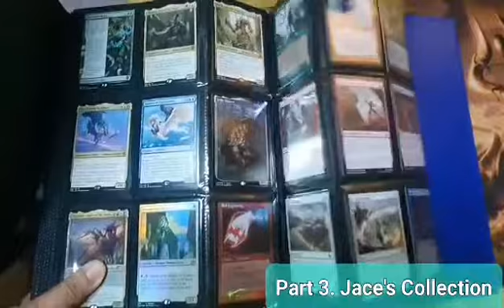MTG BINDER Part 3 Jace's Collection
or look for Jace's Collection

Expect more uploads & updates!